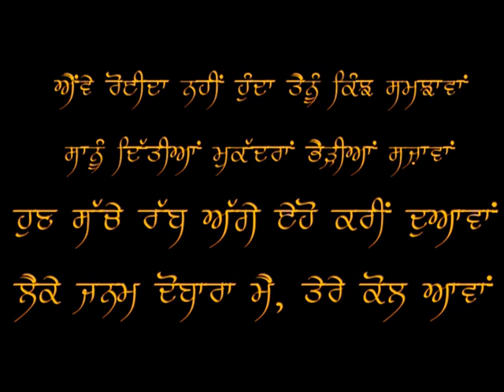chota ghuman.MPG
Dedicated to Bhagwant Singh Ghuman(chota ghuman). Unforrgetable personality.  He gathered lot of love and gone far away from us  forever but he will remain alive in our hearts. Today, everyone is missing him.